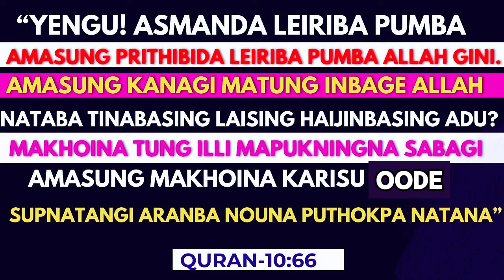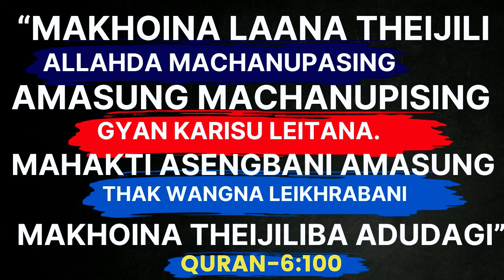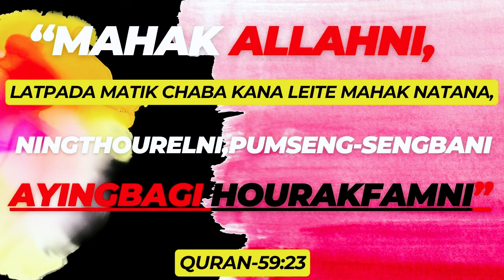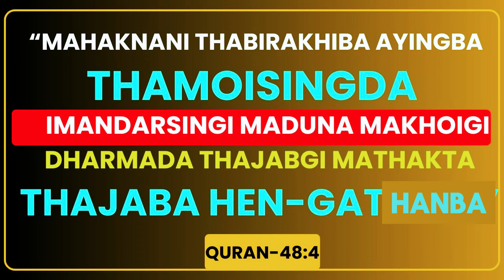Al Quddus As Salam Ep 4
Al Quddus Al Salam Ep 4

Video Asida Allah gi Fajaba minglen Al Quddus amadi As Salam Gi Matangda Wahei Khara Haijari.Waheising Asi Punna Taaminnasi Aduga Kaanaba  Kaya Punna Louminnasi.Haijariba Waheising Asi Allah gi Fajaba Minglensing Haiba Lairik Adudagi Louthokcharakpani. ALLAH Amasung Mahaki Nungsiba  Rasool S.A.W.gi Apaambada Punsi Lenba Ngamnaba Hotnasi.Inshallah!

//About me:
Here I am sharing latest Story of Islam, Etiquette of prophets, story of prophets, everything about islamic Stories that you need to follow.